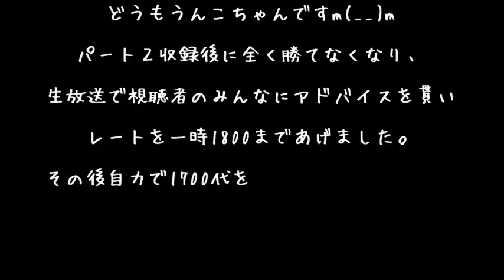【実況】ぼくのかんがえたさいきょうのポケモン その3【ポケモンSM】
待ってろﾚｰﾄ2000
※追記：ガラガラのとくせい知りませんでした＾＾

マッシブーン：ゴツゴツメット　　　ハピナス　：たべのこし
ウツロイド　：こだわりスカーフ　　ボーマンダ：メガストーン
カプコケコ　：でんきZ 　　　　　　ハッサム　：メガストーン